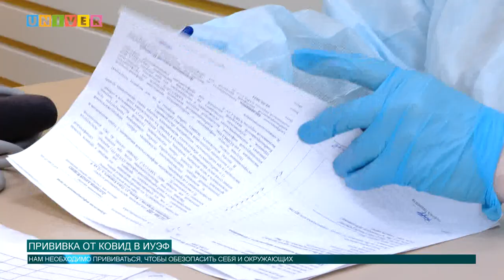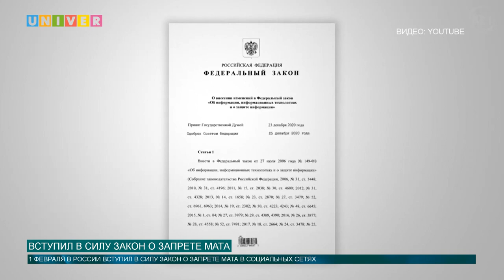НОВОСТИ КФУ от 02.02.2021